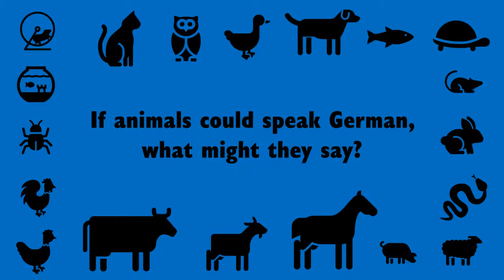If ANIMALS could speak GERMAN: das Streifenhörnchen - chipmunk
For a bit of fun, this is what a German chipmunk might say ☺